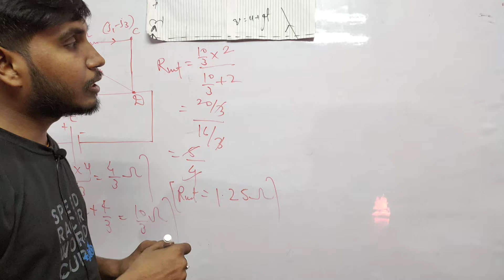Current in Parallel Resistance || 10th and 12th || UP & CBSE board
समांतर क्रम में जुड़े प्रतिरोध तारों में विद्युत धारा का मान ज्ञात करना